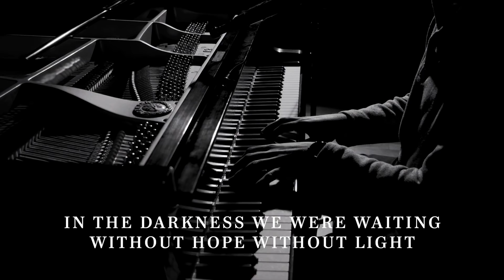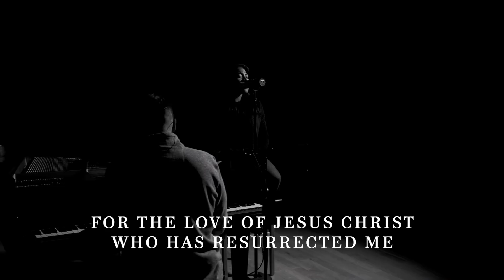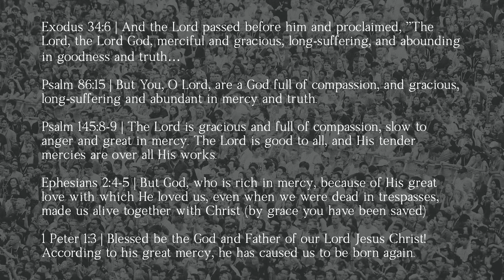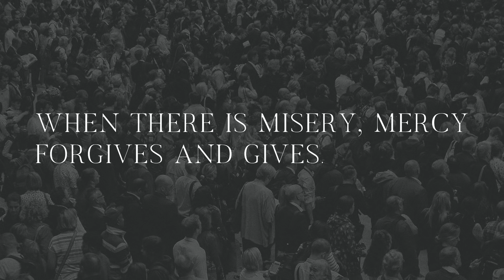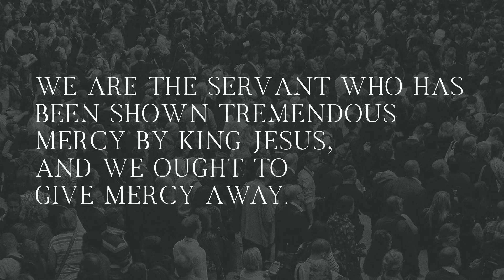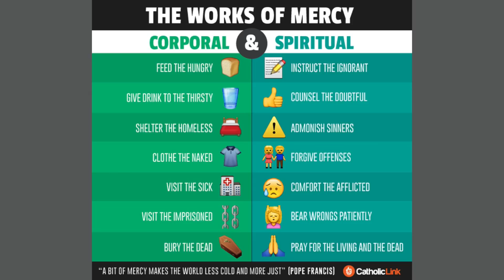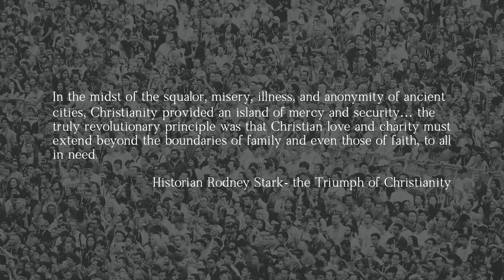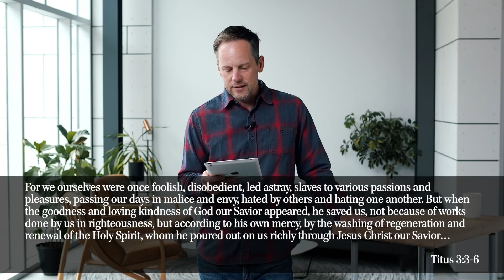Full Service | Oct 25, 2020